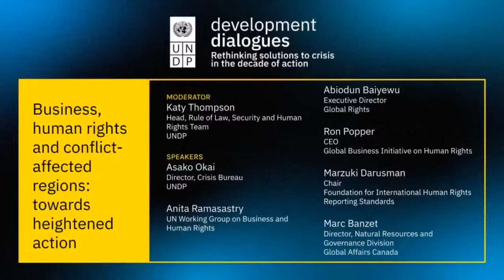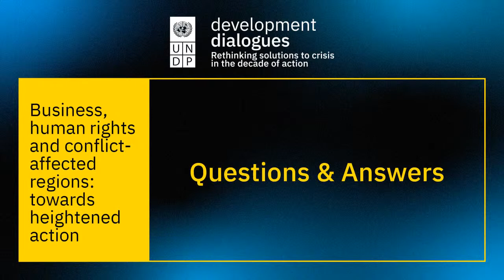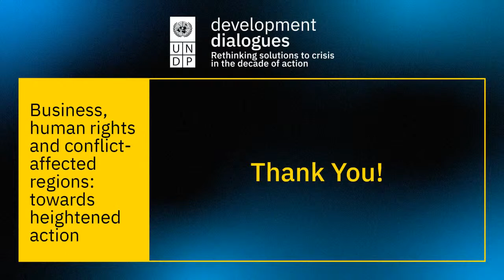Business, human rights and conflict-affected regions: towards heightened action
While the engagement of the business community is crucial to achieve the SDGs in fragile scenarios, the interlinkages between business activity, human rights abuses and conflict have so far been inadequately addressed in policies and strategies across the UN-system, particularly in conflict settings.

As part of its mandate to promote the UN Guiding Principles on Business and Human Rights (UNGPs), the UN Working Group on Business and Human Rights launched a project in 2018 to clarify the practical steps that States and business enterprises should take to implement the Guiding Principles in conflict and post-conflict contexts to prevent and address business-related human rights abuse. While it is well documented that the worst forms of business-related human rights abuse tend to happen in conflict-affected contexts, a better understanding of the practical measures that all actors should take is still needed.

--Moderator--
Katy Thompson
Head, Rule of Law, Security and Human Rights Team
UNDP

--Speakers--
Asako Okai
Director, Crisis Bureau
UNDP

Anita Ramasastry
UN Working Group on Business and Human Rights

--Discussants--
Abiodun Baiyewu
Executive Director
Global Rights

Ron Popper
CEO
Global Business Initiative on Human Rights

Marzuki Darusman
Chair
Foundation for International Human Rights Reporting Standards

Marc Banzet
Director, Natural Resources and Governance Division
Global Affairs Canada